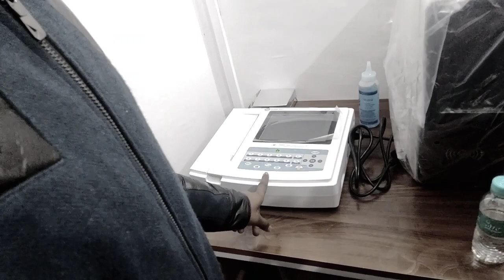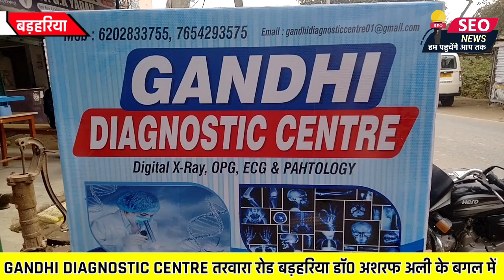विधायक बच्चा पांडेय ने किया डियग्नोस्टिक सेंटर का उद्धघाटन होगा क्षेत्र के लोगों का फायदा